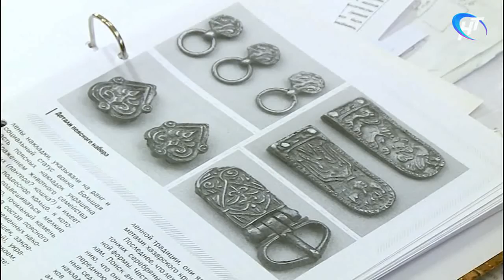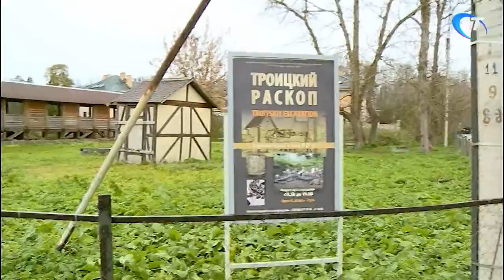Полиция расследует происшествие на Троицком раскопе Великого Новгорода